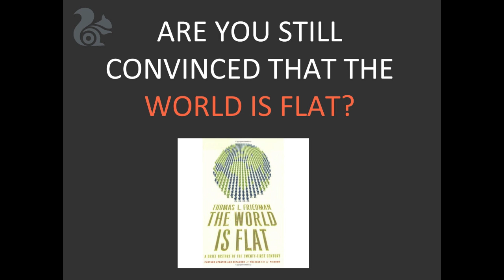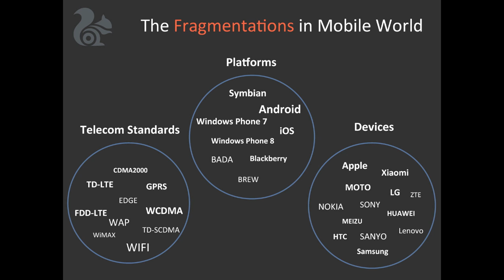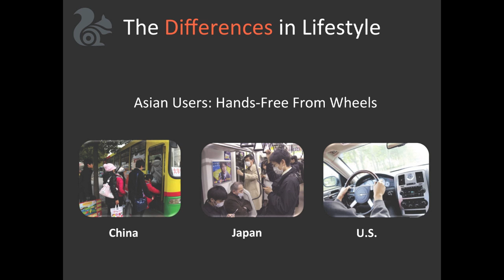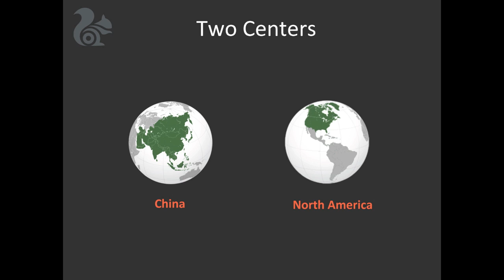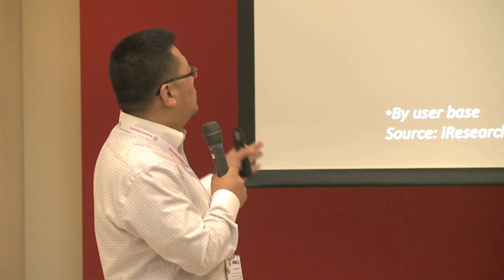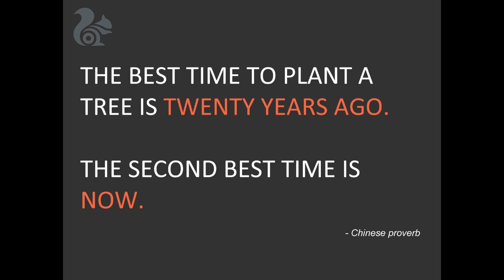Mobile Internet: China and U.S. Will Dominate Market by 2020 [in Chinese]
Yongfu Yu, Chairman and CEO of UCWeb Inc., talks about how the mobile internet industry is fragmented by an array of platforms, devices and telecom standards, and how this has allowed for the rise of many regional powers. He also discusses how the U.S. has been the dominant player in the global PC market, but in mobile internet he believes that China and the U.S. will come to share roughly equal shares of the global market by 2020. Yu spoke on the panel "At the Crossroads: China + Global Markets" at the China 2.0 Forum in Beijing hosted by Stanford Graduate School of Business on April 11, 2014. The panel was moderated by David Chao of DCM and also featured Vaughan Smith, Vice President, Special Projects of Facebook. Learn more about the 2014 China 2.0 Forum China 2.0 is an initiative of the Stanford Graduate School of Business focusing on innovation and entrepreneurship in China.